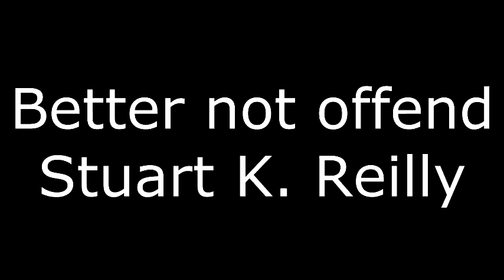YTP - Silence of the Plums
A more traditional poop for you guys. made in a couple hours lol. probably unoriginal jokes. just for shit's and giggles ;) Shoutout's to Sean for the magic Conch joke and permission to use it, and also to TheJoshuua107 for gifting me Gmod today :D